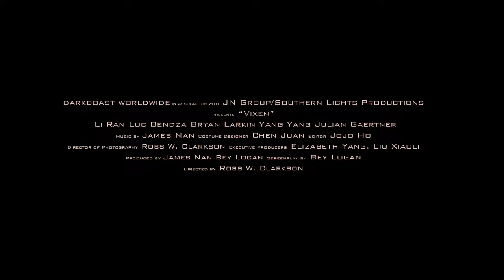Vixen (2018) | Trailer | Lie-ri Chen | Mr. Waka Waka | Jared Robinsen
A female Chinese security expert fights a lone battle against a European criminal gang inside a locked-down convention center.

Director: Ross W. Clarkson
Writer: Bey Logan
Stars: Lie-ri Chen, Mr. Waka Waka, Jared Robinsen